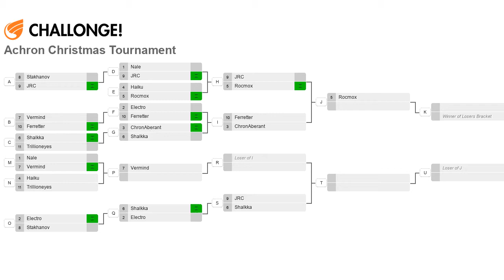2012 Xmas Tournament - Losers Round 2: Electro(G) vs Shalkka(G) on Cold Forged - Achron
Game 3 of Day 2 of the 2012 Achron Christmas Tournament casts. Another Loser's bracket match, and another Electro match. Who will progress, and who will be knocked out?

Sorry about the jump near 19:18. DXtory started lagging out and it took me a while to figure out the problem, so I cut out that bit.

Achron v1.3.0.1
Electro(Grekim) vs Shalkka(Grekim)
2012 Christmas Tournament
Map: Cold Forged v1.0.2

Highlights (may be spoilers):
Coming Soon!